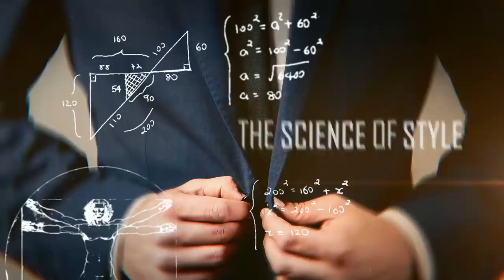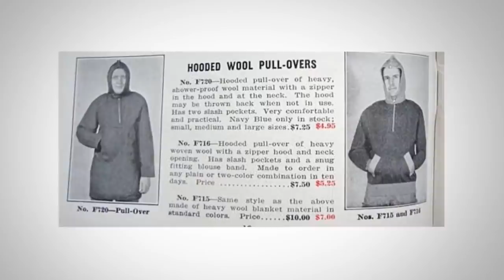10 Базовых Кэжуал Вещей на Холодную Погоду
10 Базовых Кэжуал Вещей на Холодную Погоду

Сегодня в видео рассмотрим 10 базовых вещей для холодной погоды, которые составляют базу для создания разных образов.

Мы не будем обсуждать костюмы, т.к. большая часть людей любит кэжуал стиль и в холодное время года, гораздо удобнее использовать кэжуал стиль.

Добро пожаловать на канал по стилю Real Men Real Style - единственное место на YouTube для мужчин, которые хотят получить от жизни все.